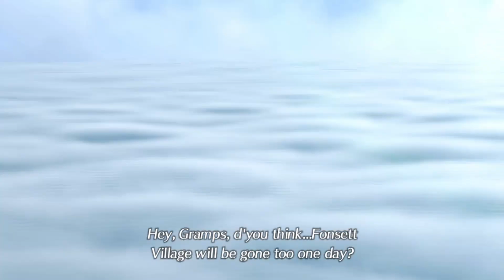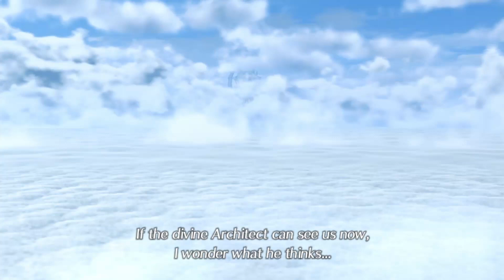Xenoblade Chronicles 2 New Game+ Playthrough|Chapters 1-2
About Me and this Channel - This channel is for ALL my video game playthroughs. I love playing video games and wanted to stream them and share my gaming experince with others.

I greatly appreciate any and all support!